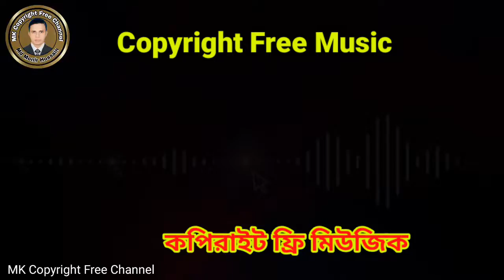Free music || Copyright free music || copyright free right | কপিরাইট ফ্রি মিউজিক | MK Copyright free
100%Copyrighted Free

হ্যালো ভিউয়ার্স আমাদর চ‍্যানেলের অল ভিডিও
কপিরাইট লাইসেন্স ফ্রি,
 আপনাদের জন্য।

 আপনারা চাইলে
আমাদের চ্যানেলের
অল ভিডিও আপনাদের চ্যানেল ইউজ করতে পারেন।

 আমাদের সম্পূর্ণ অনুমোদন দেওয়া আছে,

 আমাদের চ্যানেলের ভিডিওগুলি,
আপনাদের কাছে ভালো লাগলে,